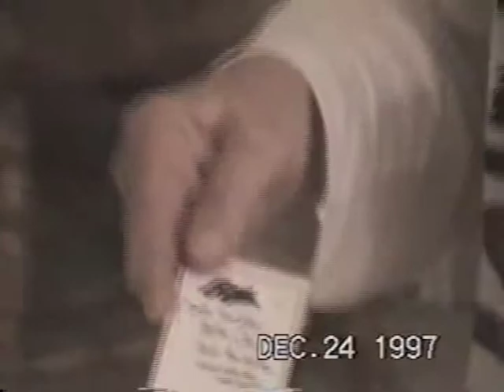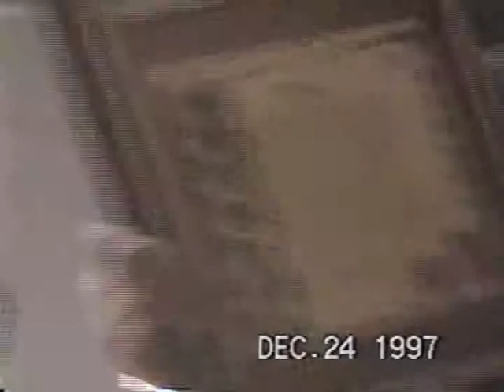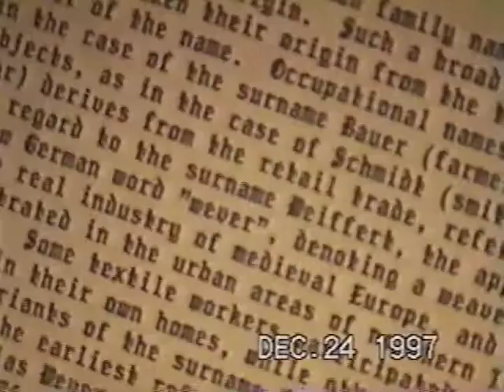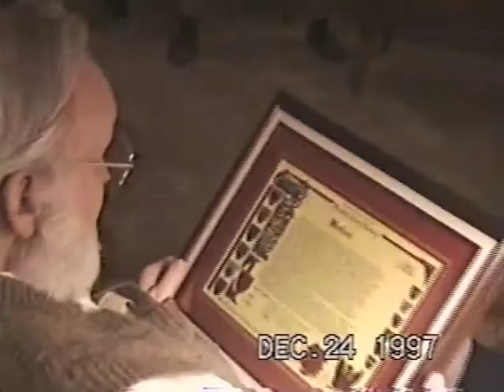1997 Christmas Eve Grandview Dr Part 1